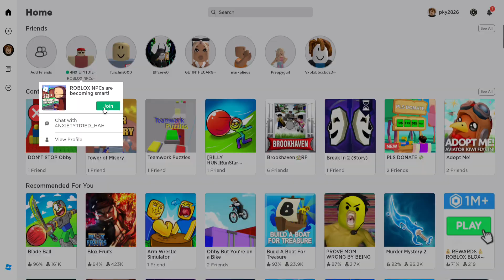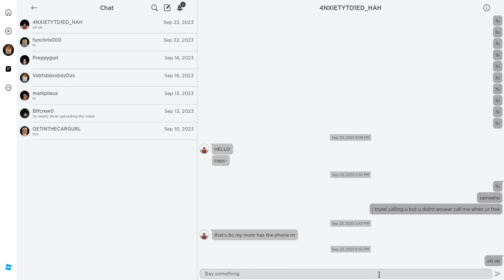playing a grass game